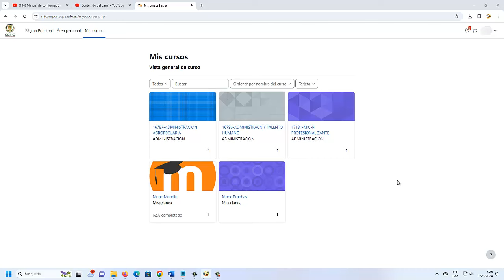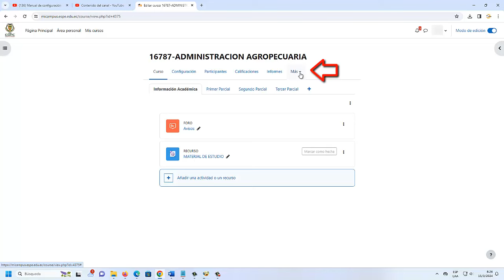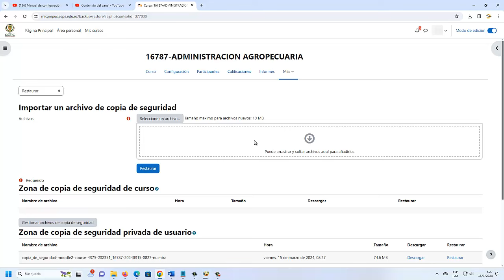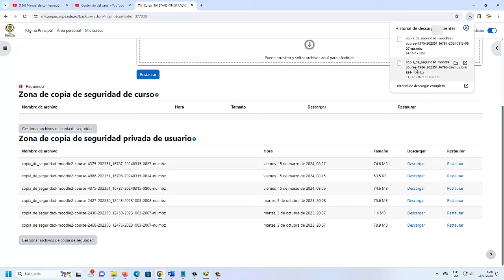Copia de seguridad o respaldo de material académico en el aula virtual